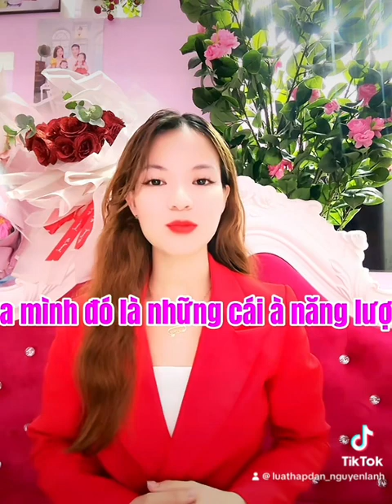CÁCH SỬ DỤNG TRỰC GIÁC THU HÚT 500 KHÁCH HÀNG TRONG 1 TUẦN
💥Tham gia nhóm học tập miễn phí cách ứng dụng luật hấp dẫn đạt mục tiêu TÀI CHÍNH, SỨC KHỎE và MỐI QUAN HỆ tại đây